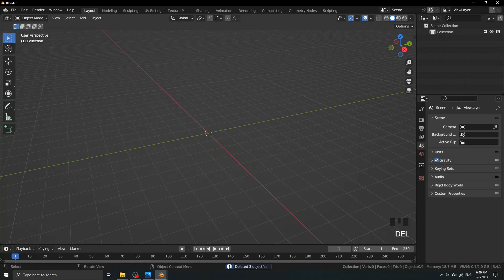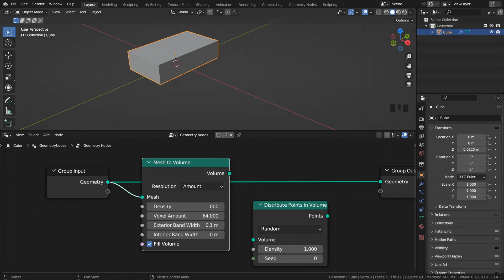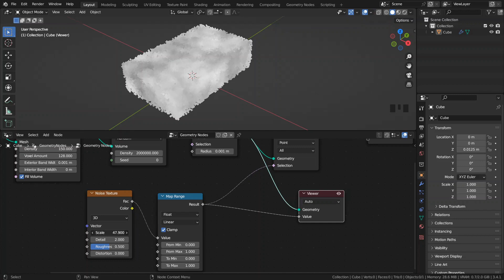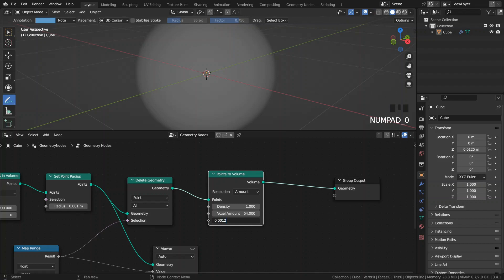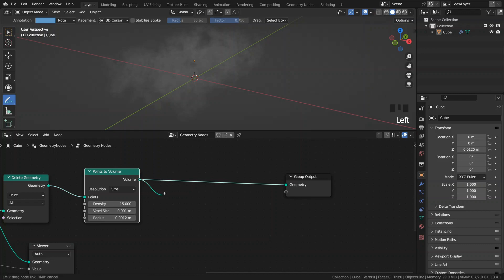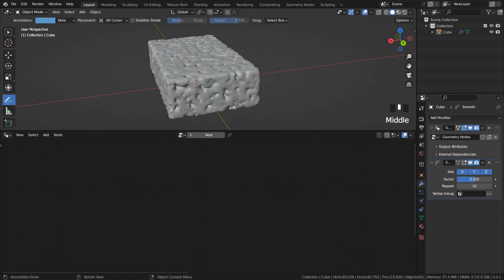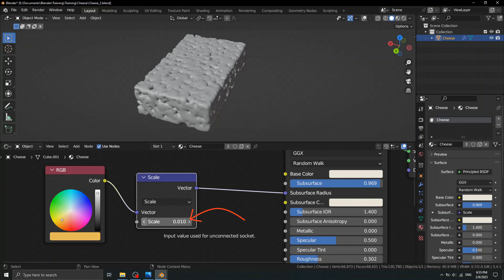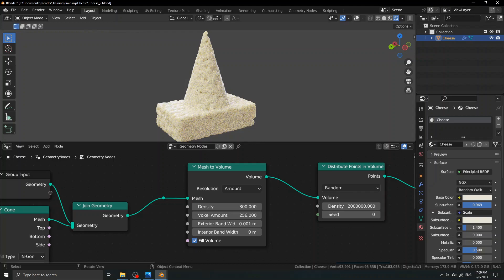How to make cheese in Blender (Geometry Nodes) | Blender tutorial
Welcome friend. Here is a Blender tutorial on how to make cheese procedurally in geometry nodes.There is an old method in this video which helps you make more ideas.

Timeline sections:
0:00 Intro
0:17 Modeling process
14:07 A tip

Level: beginner